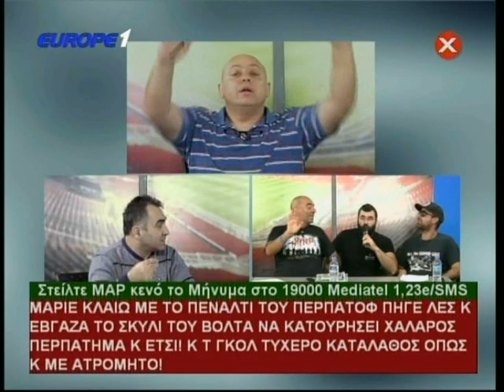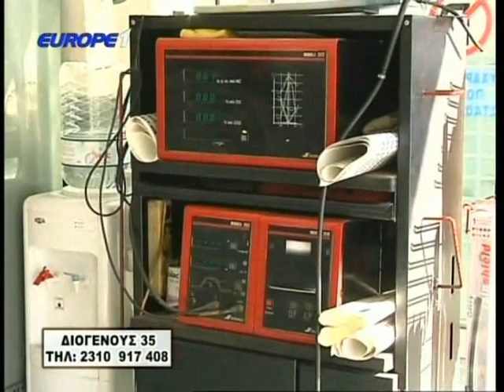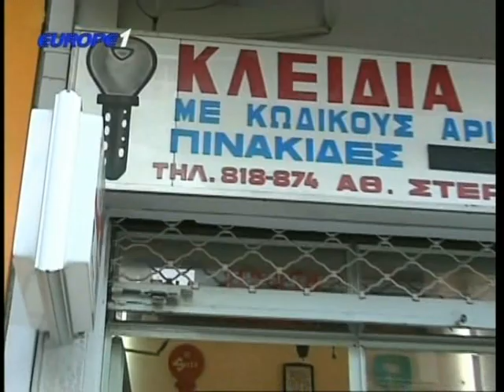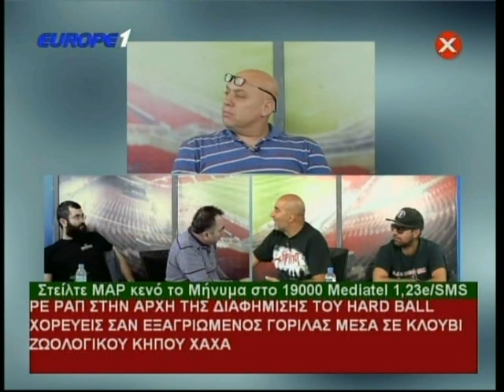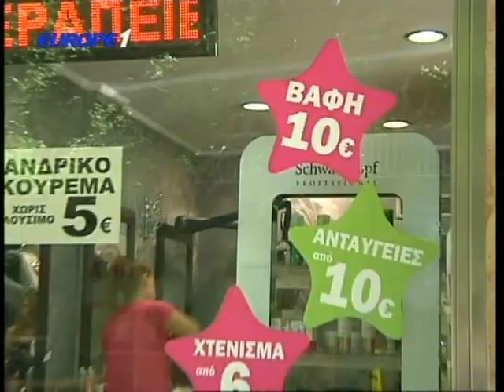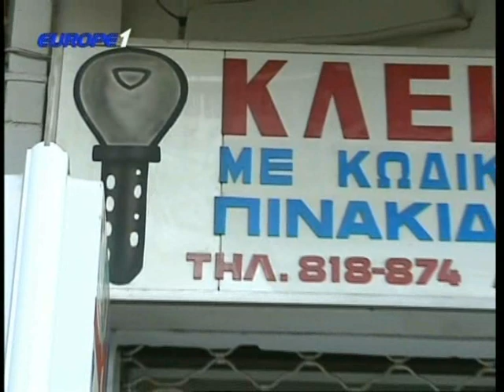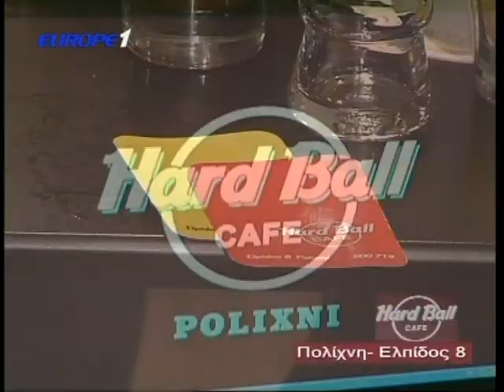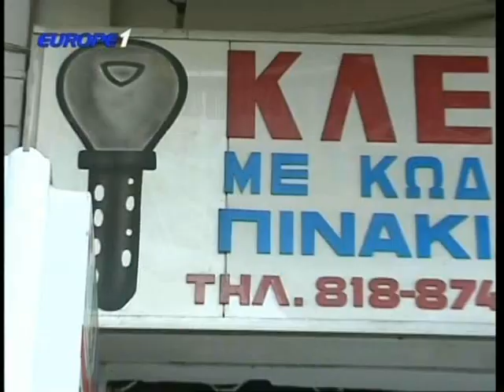Ραπτόπουλος Μαρμίτα 18/10/2015 μετά το Ηρακλής-ΠΑΟΚ 3-3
Γράψτε το σχόλιο σας, με τις καλύτερες ατάκες και το ακριβές σημείο του βίντεο για να φτίαξουμε ta highlights!